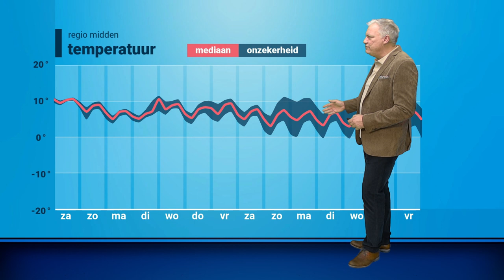Weekendweer: prima periodes overdag